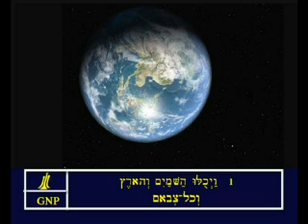Genesis 2 Hebrew Picture Bible